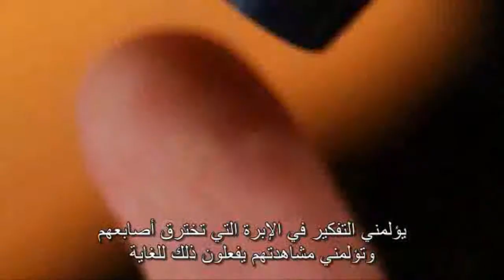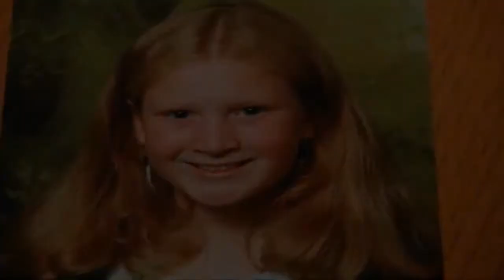عدسات لاصقة تقيس مستوى السكر في الدم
قامت شركة مايكروسوفت الأمريكية باختراع عدسات لاصقة جديدة تجنب مرضى السكري الخضوع لفحوص الدم لقياس مستوى السكر في الدم، حيث أن هذه العدسات تقوم بقياس مستوى السكر وتغيراته تبعًا للسوائل الموجودة على سطح العين.